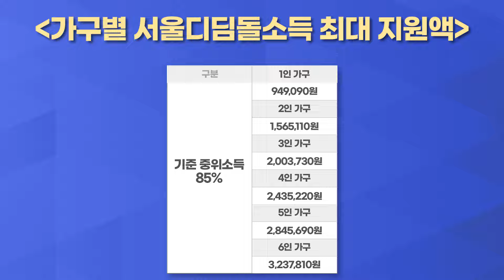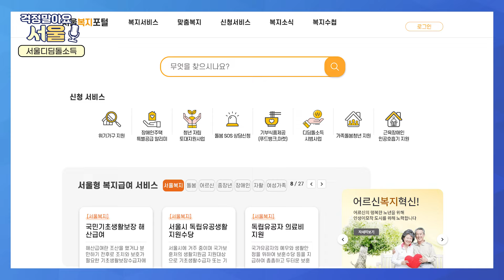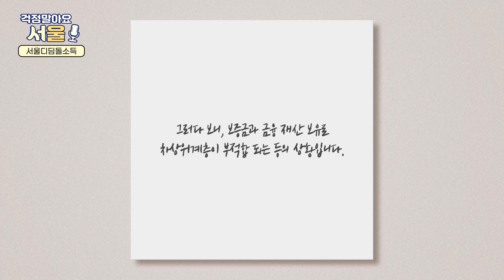※대출 아님 주의※ 서울시에서 제시하는 새로운 K-복지 모델 [서울디딤돌소득] (ft강아랑)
서울시에서 제안하는 K-복지 모델!
前 서울안심소득! 現 서울디딤돌소득으로 새출발하다~
소득이 적을수록 더 많이 지원해 주는 하후상박 미래 복지 제도의 탄생?!
생계 지원은 물론! 경제활동까지 장려하는 갓벽한 복지제도의 정체 “궁금하면 드루와~”
취약 계층에게 단단한 발판이 되어 줄 디딤돌 소득을 파헤친다!

00:00 하이라이트
00:38 오프닝
01:03 게스트 소개
01:34 [서울디딤돌소득]이란
02:04 서울디딤돌소득이 만들어진 이유
03:58 서울디딤돌소득 지원 기준 [기준 중위소득]
06:01 지원받을 수 있는 최대 금액
06:25 언제까지 지원받을 수 있는지
07:09 서울디딤돌소득 선정 기준
07:35 [서울복지포털] 사이트 소개
08:09 실제 도움 받은 사례
09:58 생애 딱 한 번만 지원받을 수 있는지
10:24 방송 함께한 소감
10:58 질문있어요, 서울 [시청자 퀴즈]
11:34 클로징

자세한 내용이 궁금하다면 👇👇👇
팟빵

⭐이벤트⭐

✅ 영상 시청 후 퀴즈 정답을 댓글로 남겨주세요.
✅ 추첨을 통해 '걱정말아요 서울'이 선물을 드립니다!
✅ 참여 기간 : ~10.23 (수)
✅ 당첨되신 분들께는 개별적으로 안내 드릴 예정입니다!